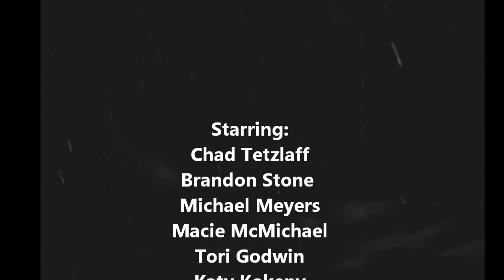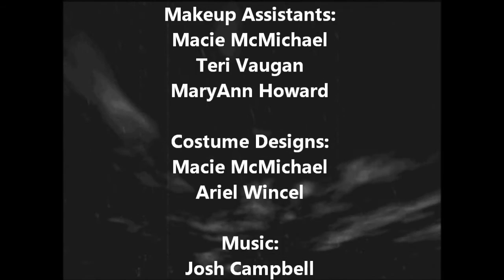"The Ugly Duckling" Chemicals Surface